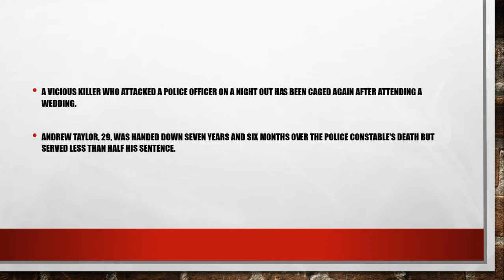Killer who attacked police officer jailed again after attending wedding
Andrew Taylor, from Huyton, Merseyside, was sentenced to seven years and six months for killing Police Constable Neil Doyle

A vicious killer who attacked a police officer on a night out has been caged again after attending a wedding.

Andrew Taylor, 29, was handed down seven years and six months over the police constable's death but served less than half his sentence.

He and Timmy Donovan, 30, confronted off-duty cop Neil Doyle, 36, days before Christmas 2014 and killed him with a "piledriver punch".

But Liverpool Echo reports Taylor has since breached strict rules explained to him on his release from jail by going to a wedding.

Now the football consultant has been jailed again for 28 days.

But PC Doyle's grief-stricken family have slammed the thug.

"We are just annoyed that he[Taylor] can blatantly ignore and disregard his licence conditions and have no remorse for his actions when he was last out when Neil was killed," a close family friend said today.

There is just no consideration for Neil's family.

"News like this brings it all back to us and what happened on that tragic night.

"More needs to be done to protect our emergency services workers who are subjected to abuse, and sometimes violence, just for doing their jobs."

Taylor, of Huyton, Merseyside, recognised newlywed PC Doyle as an officer and taunted him on December 19, 2014.

They floored him with the "piledriver punch" and the man later died of bleeding on the brain.Neither Taylor or Donovan admitted throwing the fatal punch.

Since the death, PC Doyle's widow Sarah, of Walton, Liverpool, started a petition, calling on the Crown Prosecution Service to bring charges against all assaults on officers, amid claims those crimes are under-reported.

She also asked for the jail sentences handed to Taylor and Donovan to be reviewed as she considered them “unduly lenient.”